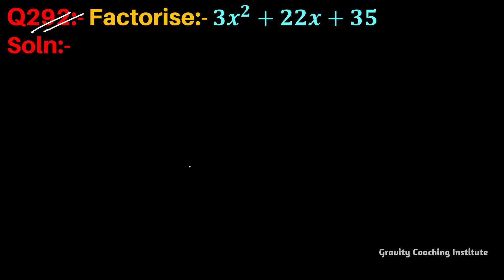Q292 | Factorise 3x^2+22x+35 | Factorise 3 x square + 22x + 35